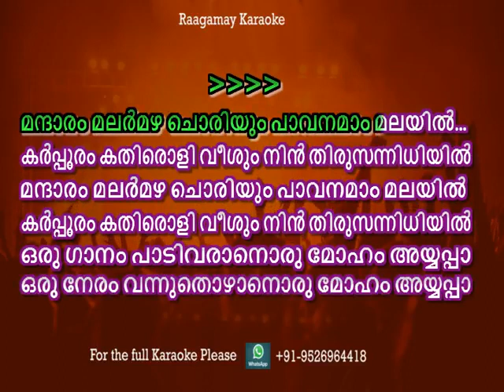Mandaram Malarmazha Choriyum Karaoke With Lyrics Ayyappa Gaanangal